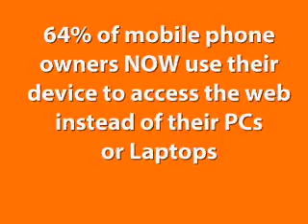Mobile Websites, Mobile Website Design, WebTech Group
WebTech Group offers search engine friendly, user friendly mobile websites.